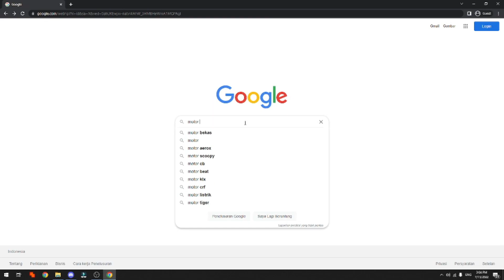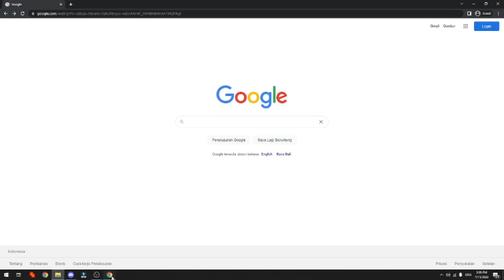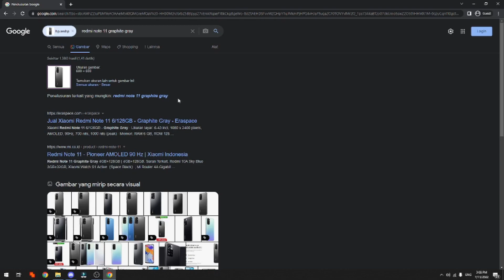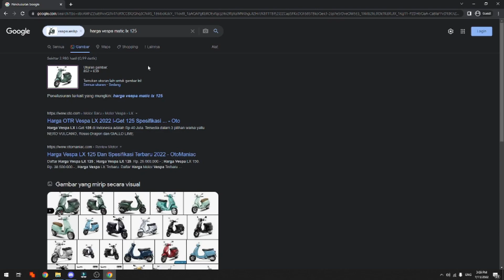CARA TERBARU MENCARI PENELUSURAN DI GOOGLE MENGGUNAKAN GAMBAR FOTO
Di Video kali ini Ko Tutorial akan memberitahu kalian bagaimana CARA TERBARU MENCARI PENELUSURAN DI GOOGLE MENGGUNAKAN GAMBAR FOTO

Nah jadi tonton dari awal sampai akhir agar kalian paham bagaimana CARA TERBARU MENCARI PENELUSURAN DI GOOGLE MENGGUNAKAN GAMBAR FOTO

Tag: .